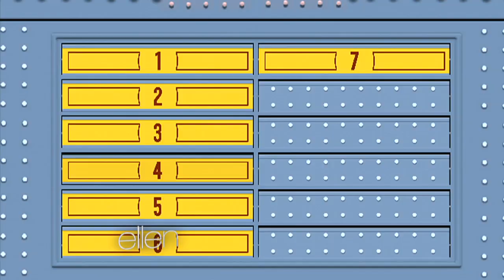Exclusive! A Bonus Round of 'Family Feud'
Ellen had so much fun playing "Family Feud" with Steve Harvey, she wanted to play another round just for the website!